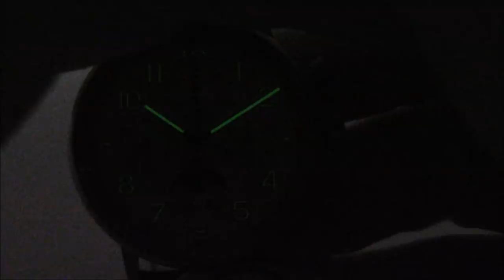Red Star Releases from Basel - Mech Chrono w/Moonphase and 70 Hour Auto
In today's video, we have some more new releases from Basel. From Red Star, we have a mechanical chronograph with moonphase (available in two dial colors) as well as a 70 hour power reserve automatic (also available in two dial colors).

To get either a mechanical chrono with moonphase or a 70 hour auto at a price this low is mostly unheard of.